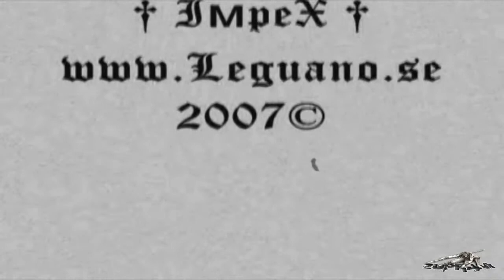Nikita By ImpeX Zuprani 2007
Short video of my baby amstaff puppy when she was 6 months old.